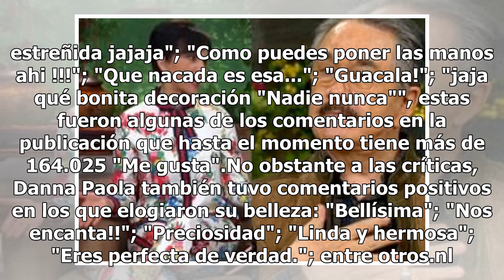Le llueven críticas a Danna Paola por tomarse foto sentada en el retrete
La cantante Danna Paola recibió una lluvia de críticas tras compartir en sus redes sociales una foto donde aparece sentada en un retrete (FOTO TOMADA DE WEB)Danna Paola siempre procura ser original en las fotografías que comparte con sus seguidores de Instagram, le gusta tomarse fotos en lugares poc...